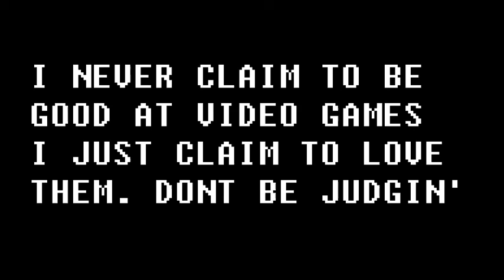SCREW DA HAMMERS (Gametime w/ Dom)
The first episode of Gametime with Dom! Tell me what you think!